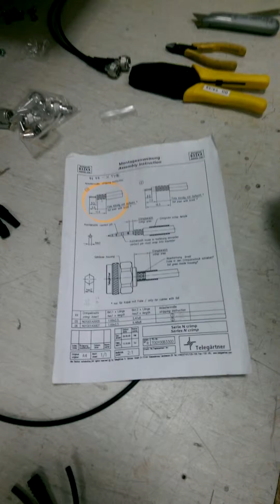RG 58 N Type Male Demo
Visual demonstration of N Type connector to RG 58 cable.